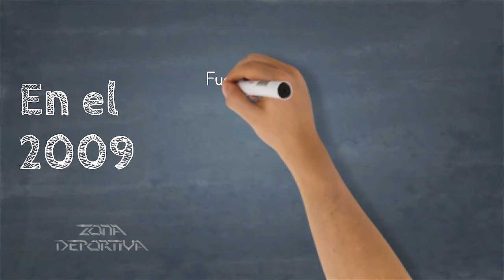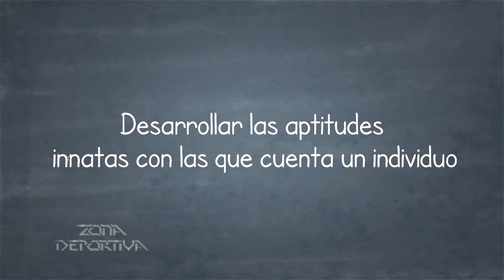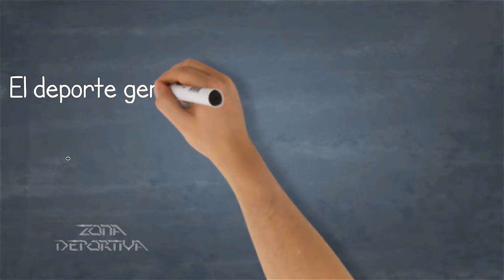03 PROGRAMA 513 COMITE OLIMPICO GUATEMALTECO Y CAPSULA TOYOTA RUSH